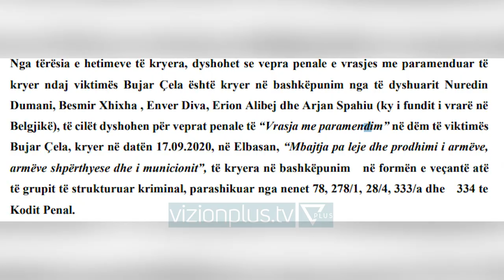Zbardhet vrasja e Bujar Çelës/ Nuredin Dumani: U paguan 60 mijë euro për atentatin - Vizion Plus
“Koka” e Bujar Çelës, vëllai të Talo Çelës, është paguar 60 mijë euro. Kjo e dhënë buron nga dëshmia rrënqethëse e Nuredin Dumanit, i cili ka rrëfyer për prokurorinë të gjithë mekanizmin e kryrjes së krimit. Ai ishte kontaktuar nga Erjon Alibej për ekzekutimin e një personi në Elbasan, por ai kishte vendosur të vriste Bujar Çelen, si hakmarrje për vrasjen e shokut të tij nga Talo Çela. “Unë u organizova me Enver Diven dhe me Besmir Xhixhën. Komunikova me Erjon Alibej edhe i thashë që do ndërroj objektiv nuk do ti bëj atentat Dine Çamit por do organizoj vrasjen e vëllait të Talo Çelës për të marrë hakun e shokun tim.” Agimi i 17 shtatorit të dy viteve më parë, në orën 05:40, në rrethrrotullimin e Bradasheshit, Enver Diva dhe Besmir Xhixha nga një largësi prej 80 cm, kanë ekzekutuar me 20 plumba Bujar Çelën. “Enveri doli nga makina ku po qëndronte dhe shkon në drejtim të Bujar Çelës për ta qëlluar. Personat që ishin në tavolinë me Bujarin u çuan dhe u larguan, në atë moment Enveri e goditi me armën Scorpions 7.65 diku tek 20 herë. Unë shkova për ta qëlluar por pistoleta me ngeci. Ishte pistoleta që më kishte falur Talo Çela. Bujari nuk kishte vdekur akoma por unë e doja të vdekur. Meqenëse mua mu bllokua arma që kisha thërras Besin që ishte shofer dhe i thash hajde më sill armën. Më tha ça të bëj, i thash ta godiste në kokë. Ai qëlloi dy herë me pistoletë 9 mm, nuk e mbaj mend armën.” Nuredin Dumani ka treguar më tej se kishte marrë pagesën nga Erjon Alibej e më pas u kishte dhënë nga 30 mijë euro dy ekzekutorëve. Nuredin Dumani, Besmir Xhixha, Enver Diva dhe Erjon Alibej, akuzohen për “Vrasjes me paramendim”, si dhe “Mbajtje pa leje dhe prodhim të armëve dhe municioneve”, vepra këto të kryera në formën e grupit të strukturuar kriminal.